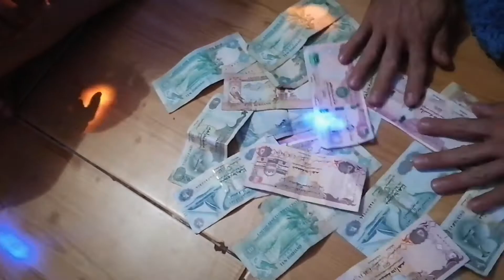after sandok ng money/ watching of fireworks of Dubai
welcome 2022 good bye 2021